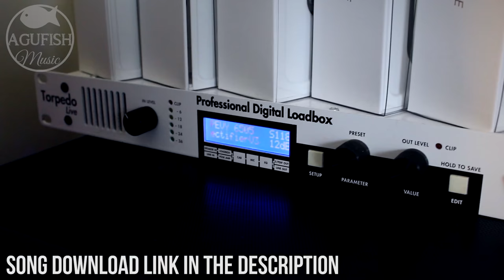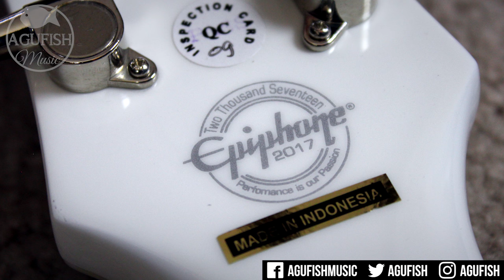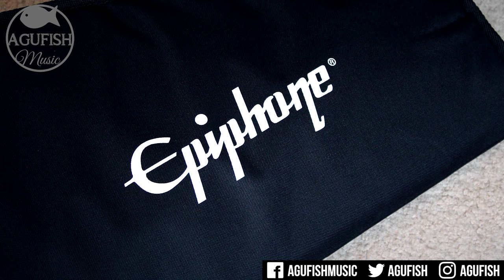This Guitar is Really Cool!! ❄️ || Epiphone Matt Heafy SnØfall Les Paul Custom-7 Demo/Review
➤ Get the Epiphone Matt Heafy SnØfall Les Paul Custom-7 from Sam Ash

0:36 Demo in a Mix
3:45 My Thoughts
5:34 Dirty Playthrough (Dry Tracks)
6:27 Clean Playthrough (Dry Tracks)
7:44 Simon Says!!!

» EMG81-7 Bridge Pickup
» EMG707 Neck Pickup
» ISP Decimator Noisegate
» Horizon Devices Precision Drive
» Digitech Drop Pedal
» Apogee One
» Dunlop Jazz III Picks
» Cleartone Strings

This Guitar is Really Cool!! ❄️ || Epiphone Matt Heafy Snofall Les Paul Custom-7 Demo/Review